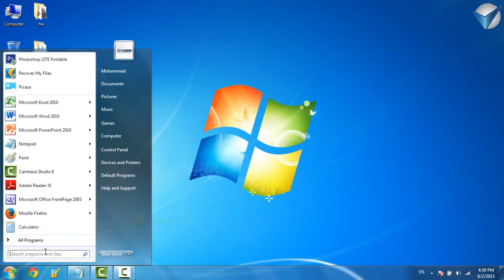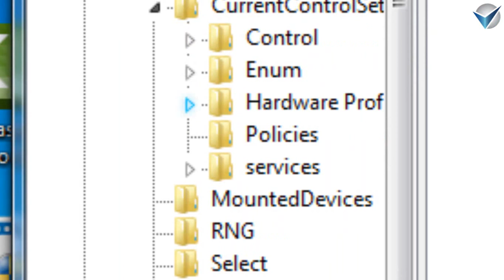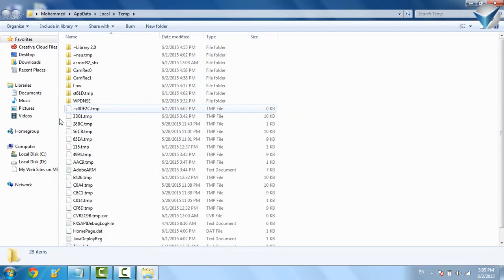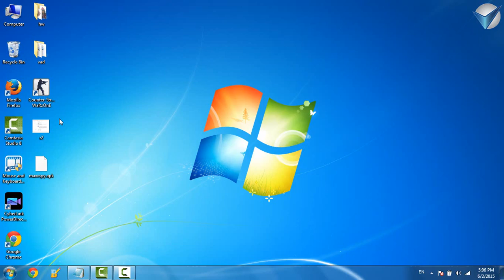HOW TO MAKE YOUR PC 5X FASTER WITHOUT PROGRAMMES | MafsTube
Just Follow the steps & then u'll feel the difference.

1-superfetch
2-msconfig
3-%temp%
4-prefetch
5-regedit